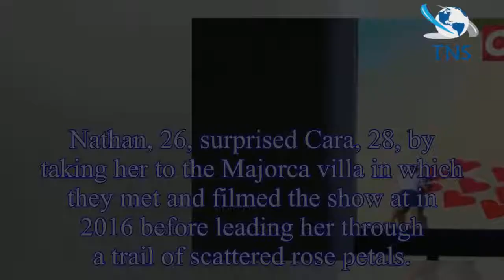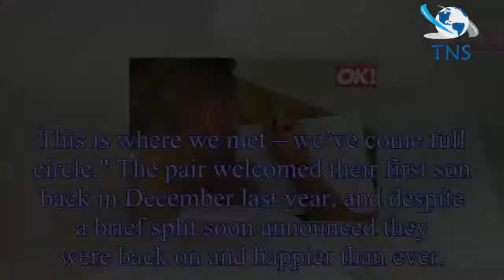Watch the emotional moment Nathan Massey PROPOSES to Cara De La Hoyde inside the Love Island villa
Watch the emotional moment Nathan Massey PROPOSES to Cara De La Hoyde inside the Love Island villa – EXCLUSIVE
Nathan Massey's romantic proposal to Cara De La Hoyde has been revealed in a heartwarming video captured exclusively by OK! Magazine.
The loved-up Love Island couple, who met on the ITV2 show two yea